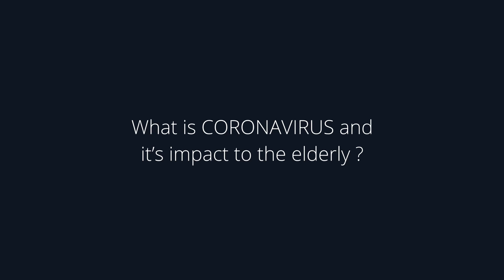What is CORONAVIRUS and it's impact to the elderly? 1 of 8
An 8 part series to educate our elder Sikh community on Coronavirus and it’s effects on our community. They are in Panjabi with last one in English.

3) Why are Gurdwaras cancelling events and why we need to support parbandaks? How can we do Sangat while self-isolating?

For info get in touch here